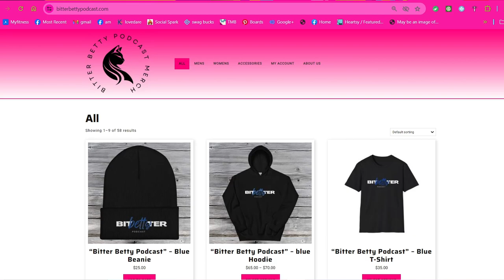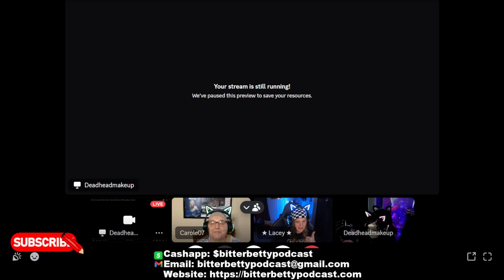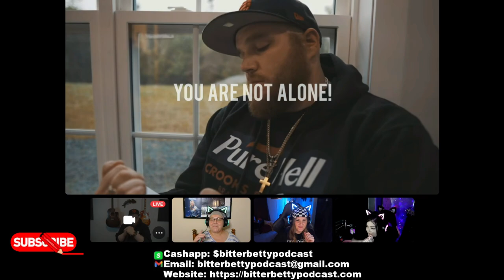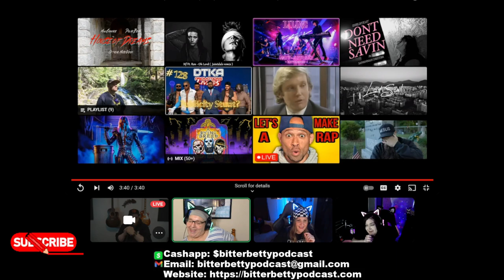Reacting to @minigrimace and @markfahiemusic9974 "Eyes Wide Open"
This is @minigrimace and  @markfahiemusic9974  on guitar! Go check both these guys out!!!